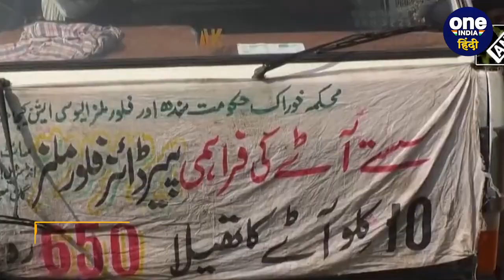Pakistan Economic Crises: कंगाल पाकिस्तान बेच सकता है Nuclear Plants | वनइंडिया हिंदी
Pakistan Economic Crises: आर्थिक संकट से जूझ रहे पाकिस्तान की हालत दिनोदिन बद से बदतर होती जा रही है… कंगाल पाकिस्तान की हालत इतनी बुरी हो चुकी है कि पैसा कमाने के लिए शहबाज शरीफ (Shehbaz Sharif) सरकार कुछ भी करने को तैयार है… यही कारण है कि आर्थिक संकट से उभरने के लिए पाकिस्तान अपने न्यूक्लियर हथियार (Nuclear Plants) भी बेचने की तैयारी कर रहा है.